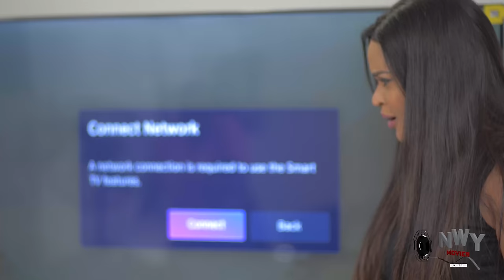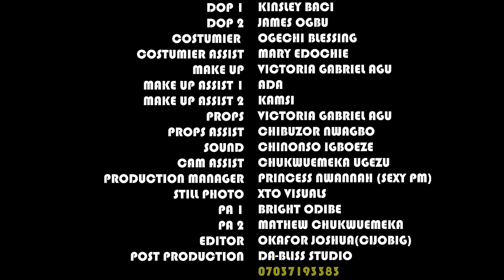Every Lady In The City Wants To Be His Wife But He Left Them All & Choose The Humble Housemaid